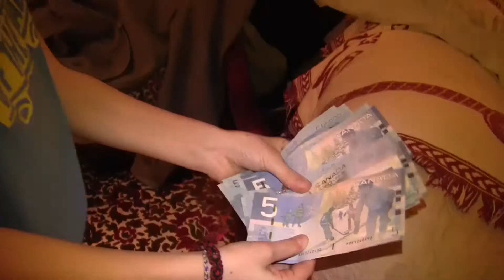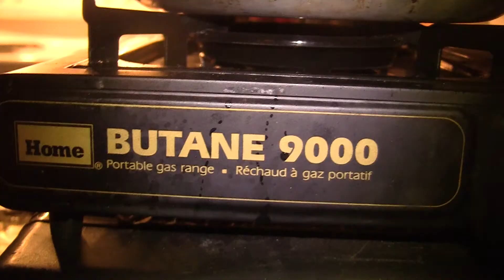#62 La Vie en Paul fin 2013 part 3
La Vie en Paul find 2013 part 3